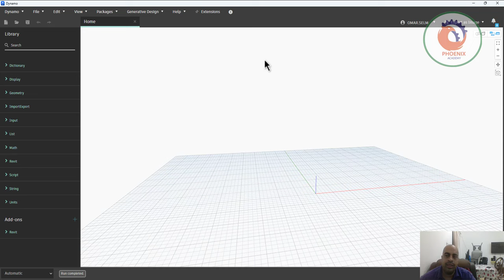الداينمو عندي كدا مش راضي يشغل 3D بالريفيت ازاي ارجعه طبيعي